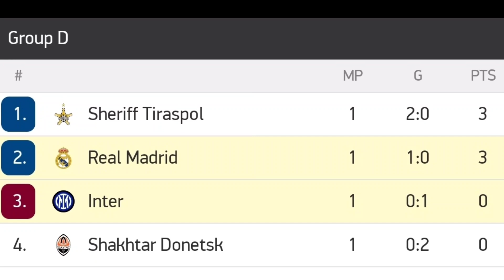INTER VS REAL MADRID (0-1) LIVE 2021 ~ inter vs real madrid live 2021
LIVERPOOL VS AC MILAN (3-2) LIVE 2021 ~ liverpool vs milan LIVE 2021

MANCHESTER CITY VS RB LEIPZIG (6-3) LIVE 2021 ~ city vs leipzig live 2021

Liverpool vs AC milan
Liverpool vs milan
Liverpool vs milan live
Liverpool vs milan 2021
Highlight liverpool vs milan

Inter vs real madrid
Inter vs real madrid live
Inter vs real madrid 2021
Highlight inter vs real madrid

berita liga champions terbaru
Info liga champions terbaru
Info liga champions hari ini
Jadwal AC milan
jadwal manchester city
Jadwal liverpool
hasil bola tadi malam
highlights liga champions
Hasil terbaru liga champions 2021
hasil Pertandingan manchester city
hasil Pertandingan liverpool vs AC milan
Liga champions tadi malam 2021 terbaru
Liga champions live streaming
Manchester city vs leipzig disiarkan dimana
Liga champions dini hari tadi
Manchester city dini hari tadi
Mu dini hari tadi
Manchester United goal
Goal manchester United
goal terbaik Liga Champions
goal terbaik Liga inggris
Liga champions ini hari
Liga champions manchester United
Liga champions indihome 2021
hasil manchester United vs young boys tadi malam
extended highlights
hasil pertandingan liga champions semalam
hasil Liga champions tadi malam
hasil Liga champions tadi pagi
cuplikan manchester United vs young boys
Highlight manchester United 0-0 young boys
highlight cuplikan manchester United vs young boys
cuplikan mu vs young boys
highlights Liga Champions 2021
cuplikan Liga champions dini hari tadi
Cuplikan mu vs young boys tadi malam
hasil manchester United
link streaming liverpool vs AC milan
Live streaming real madrid
Live streaming manchester city
manchester city vs leipzig live stream